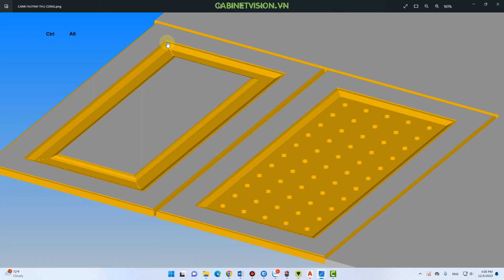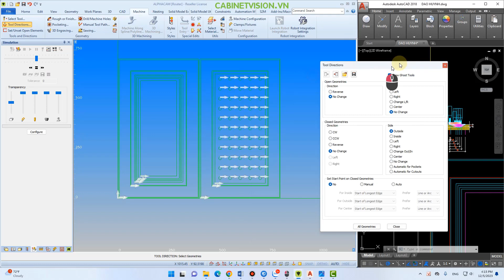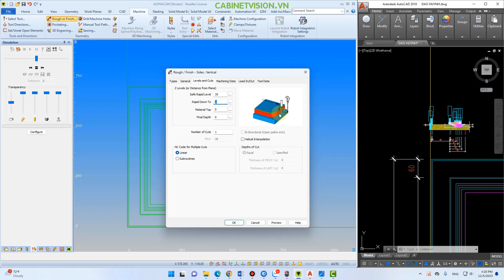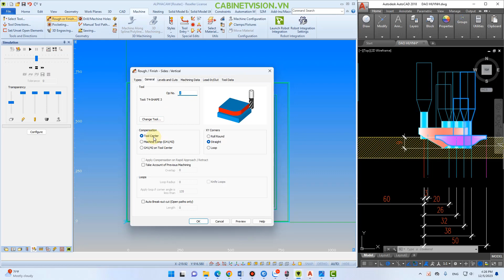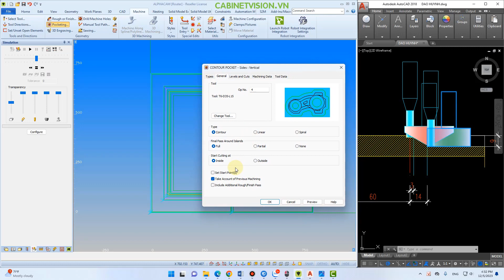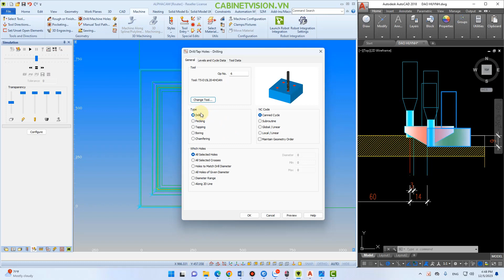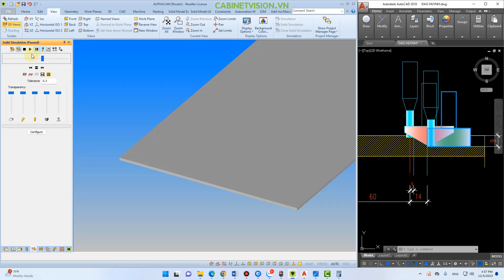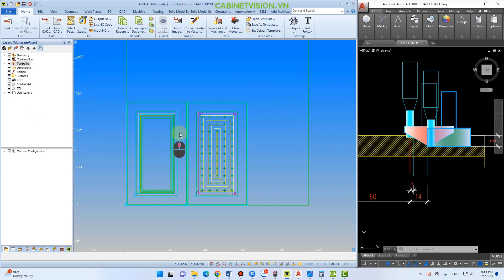AC4 CÁC CÔNG CỤ PHAY, KHOAN, HẠ NỀN, 3D ENGRAVING - ALAPHACAM 2023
Các tính năng trên bản ALPHACAM 2023 :
1.Gia công vách CNC bàn thờ , hoa văn , vách trang trí
2.Làm cánh huỳnh , cánh chỉ kính , cánh hoa văn tự động
3.Làm vách sóng full tham số
4.Làm vách 3D đưa từ file cad vào

Đào tạo phần mềm Cabinet Vision - chuyển giao công nghệ Cabinet Vision